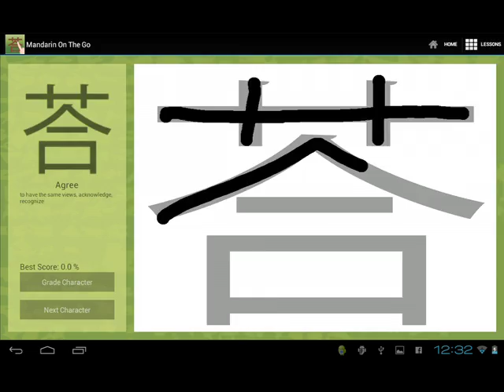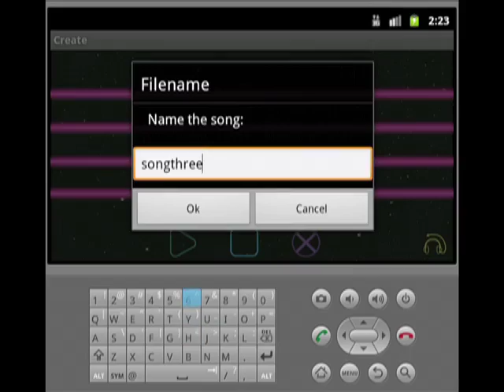2012 Interactive Design Reel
2012 Interactive Design Reel